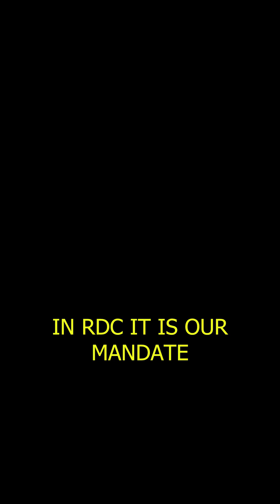WATCH: 2LT CLAIRE JOY M MAANO is paving the way for innovative solutions as an Army Scientist.